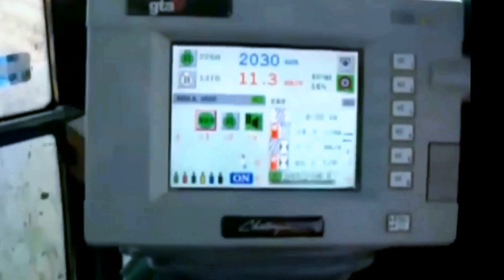New Invention Heavy Agriculture Equipment 2017, Amazing Tractor.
Agriculture Technology has been around since prehistoric times then became one of today's most important key factors that affect the global economy. During the early days when people newly diverted from hunting to harvesting crops, they probably were farming with their bare hands due to the lack of equipment. With the technological advancement such as transportation which paved the way for the agricultural products to be transported around the world resulting to increase in demand, agricultural machinery and techniques have been developed in order to be more production and cost efficient.
Technology is the substitute of human domination. It is meant to make mankind smarter and stronger. By utilizing these technologies, there will be much progress in the field of science and new approach to industrial and farming division. Technology will give the knowledge and education to these people so they may become flourishing nations so they finally can provide on their own.
Modern technology allows farmer to harvest larger acres of land. The most common and oldest agricultural machinery used in harvesting crops on a fertile soil is a tractor. In its initial stages, a tractor was used for simple operations such as ploughing, pulling equipment on the fertile soil to flatten it for farming, and even planting of seeds. As more sophisticated technology develops, tractors are now able to perform activities that previously they could not. Some tractors now come with GPS systems installed in them to guide the user. Also, some have auto steer functions that help the farmer in saving fuel and cutting costs. Many other equipment has been developed that can be attached to a tractor to aid the different processes of farming.
Before, tractors were the only machine used in the harvesting of crops. Now they have been replaced with combines that harvest crops such as wheat, oat, barley or corn. The name of these machines is derived from the fact that they combine three harvesting processes of reaping, threshing and winnowing into a single process. Combines have also developed throughout as now they come with auto steer laser guided systems and air-conditioned cabins.
Animal farms have also gone through great advancement and used sophisticated technology to get high volume of output while involving low input. For example, cattle farms can be milked at the same time with the use of machines. This practice results to rise in efficiency and decrease in labor cost. Because of the advantages of agricultural equipment, many farmers now prefer to use machineries to aid their farming procedures.
Modern day farming has advanced so much that in places such as Singapore, where there is not a lot of available space for farming, farmers have adopted hydroponics. This method involves the cultivation of crops such as lettuce in a controlled environment without the use of soil. Nutrients and other minerals are provided to the crops through controlled technological systems. The benefit of such form of agriculture is that farmers can cultivate large quantities of crops in a limited space. This is similar to farming fishes, chickens or other animals in a controlled environment.
If we treat each as equals, share advancements in technology, the global majority will no longer race to win, but race to help those in need through technological transfers, then the global audience will benefit. Technology is not meant to be used only by the strong minority. Technology is not meant for the gifted few, but it is meant for the whole.